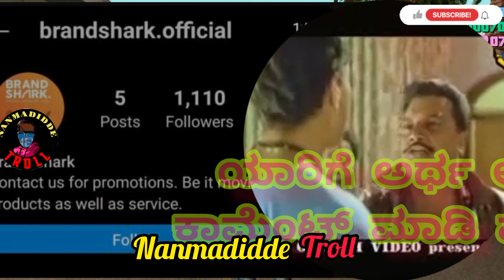RAKSHAK BULLET TROLL || PART - 4 || R BOSS || POSITIVE PRADEEP TROLL || NANMADIDDE TROLL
And this video is just for a entirtaining purposes so kindly do not spread hate or any valgarity through this video thank you

If you are a copyright owner and want your work to be removed from our channel please contact with us via  or  leave us a personal message here and we will remove your  meterial right away. Please do not opt  for a youtube strike.  ___________________________________________________________________________